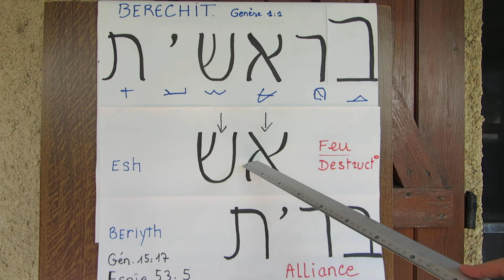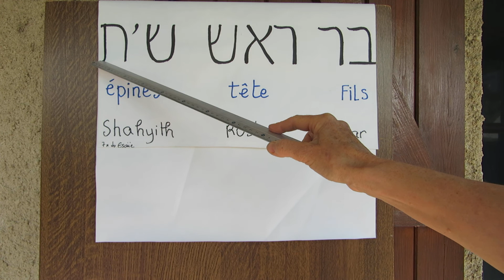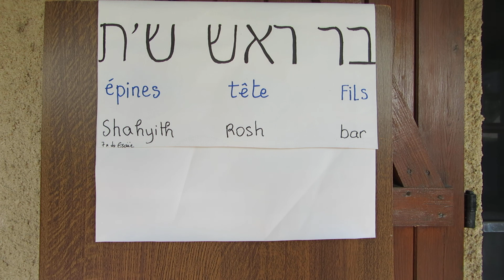08- Des mots dans un mot ! Waouh !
Encore des choses révélées par Dieu longtemps à l'avance.
Que tes œuvres sont grandes, Tu les as toutes faites avec sagesse !